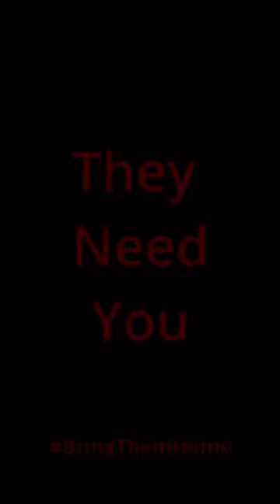Woman walks around Beverly Hills dressed as one of the victims of Hamas to raise October 7th attack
⚡️Woman walks around Beverly Hills dressed as one of the victims of Hamas to raise awareness of the October 7th attack.

The woman was drawing attention to the plight of a young Israeli girl who was seen in an infamous viral video from Oct 7th.

Walking around Beverly Hills with a man dressed as a Hamas terrorist, the woman and her group drew a lot of reactions from passers by.